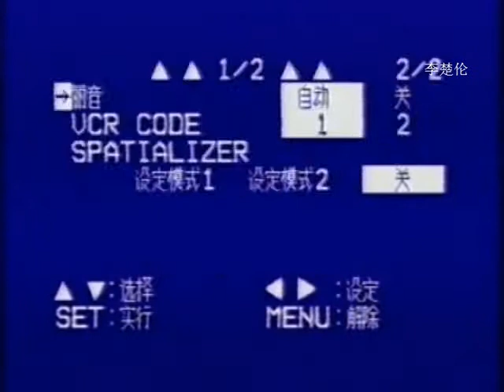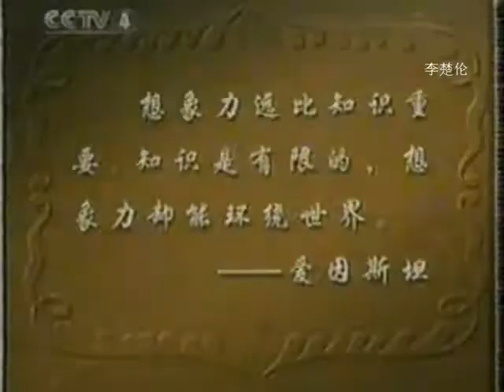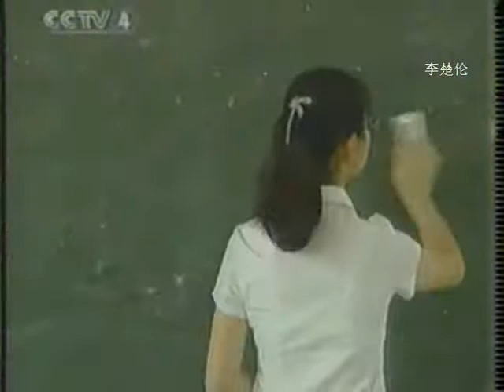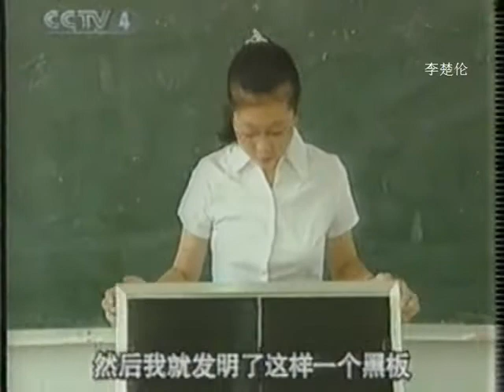中國人民科学发财山海情 CCP China Report News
DOC CN NEWS 2003 1E32W1G31W3EG 1